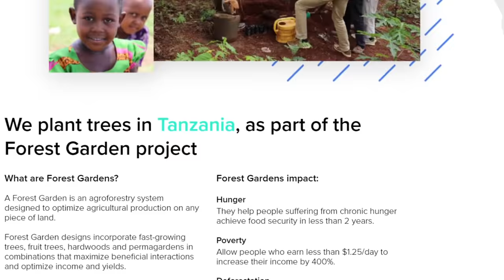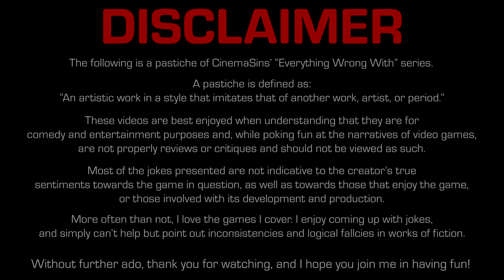Everything Wrong With Doki Doki Literature Club in 1 Hour and 16 Minutes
🟢 GET YOUR VERY OWN DISPLATE TODAY! 🟢
Halloween Sale Oct 28th - Nov 1st (discount automatically added at checkout)

Doki Doki Literature Club is another one of those games that is less a game to me, and it's more so an experience. It's so immersive and subversive and I always have a good time playing it.

🎮 GAME TIME: 09:45:12

🔶 BECOME MY PATRON! 🔶

-Achilles Rhoads
-Belsheber Rusape
-Chull33
-Emily Rose
-Harrison Donovan Lichtenberg
-HeetHootSkyat
-HK-47
-Kelia
-LoverofStuff
-MaximumAustin
-Nathaniel Bandy
-Seamus Yossarian

~CHANNEL MEMBERS~

-Mimi Peach
-max954
-Achilles Rhoads